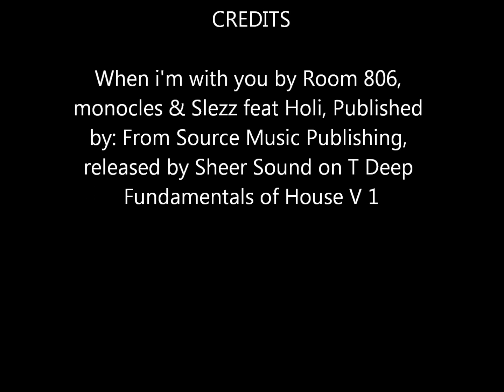When i'm with you by Room 806, Monocles & Slezz feat Holi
Superb vocal house tune straight out of Jozi, this gem taken excl from the T- Deep " Fundamentals of House V 1" compilation